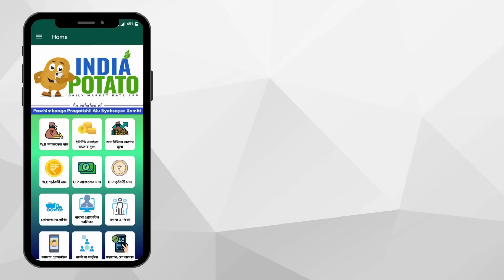26/05/2023 : সাঁইথিয়ার আজকের আলুর দাম I Today's Potato Price in Sainthia - India Potato News